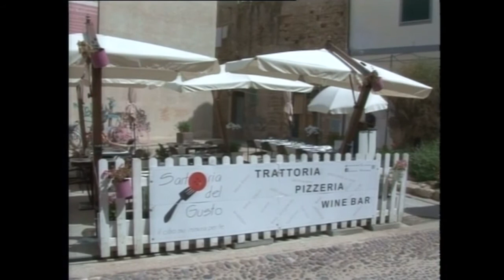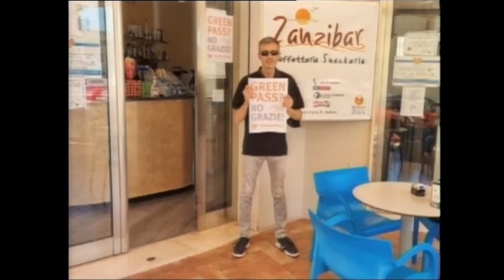Tg Catalan Tv 24 Luglio 2021